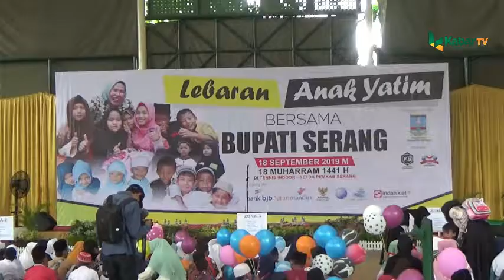Bupati Serang Rayakan Lebaran Yatim Bersama 1 043 Anak Yatim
SERANG,(KB).-

Sebanyak 1.043  anak yatim bersuka cita dalam acara lebaran anak yatim  di lapangan tenis Indoor pendopo bupati Serang, Rabu (18/9/2019).

Anak-anak tersebut diberikan berbagai jajanan hingga permainan gratis sejak pagi hari.

Hadir pada acara tersebut Bupati Serang Ratu Tatu Chasanah, Jajaran kepala OPD, para camat dari 29 kecamatan, Ketua BAZNAS Kabupaten Serang Wardi Muslich, Humas PT Indah Kiat Pulp and Paper Arif Mahdali, Direktur Harian Umum Kabar Banten Rachmat Ginanjar, dan Ketua Yatim Mandiri Banten Andi Setiadi.